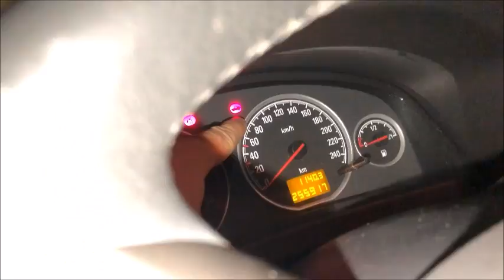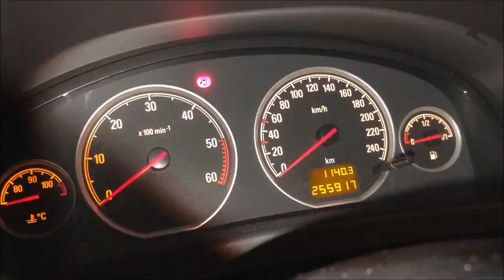Maletero Opel Vectra C no cierra (trunk does not close) Vauxhall Signum 2005-2008